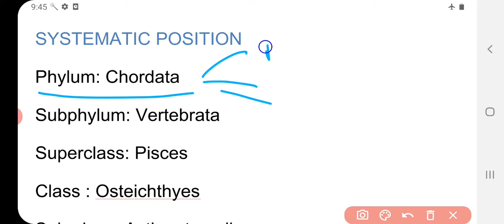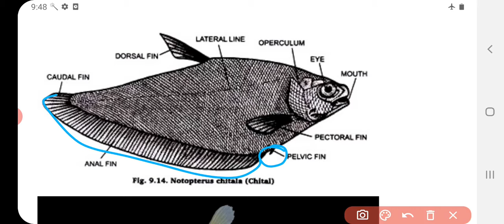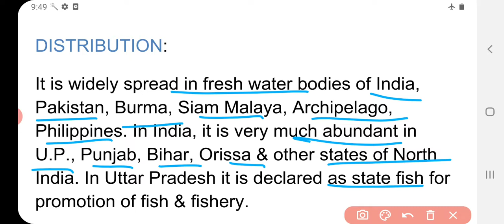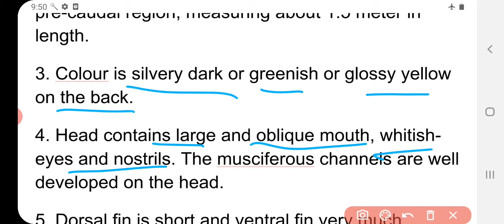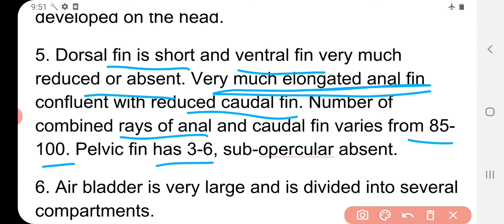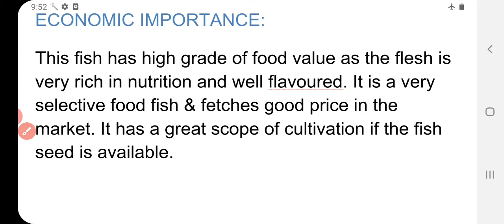Notopterus fish as a Museum specimen by Dr Sunita Singh